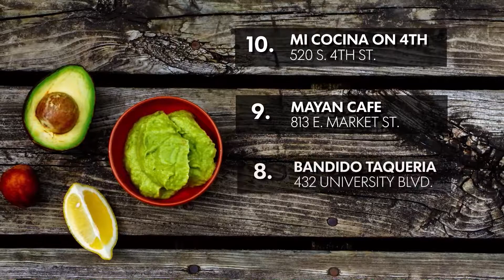Where to find the best guacamole in Louisville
Here are 10 restaurants in town serving up the best guac, according to Yelp